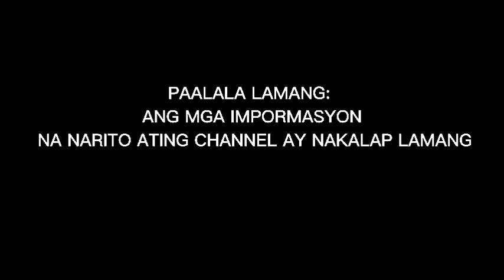🔴ITO NA! MYGZ MOLINO UPDATE NEW TIKTOK VIDEO! SINO KASAMA NYA? PANUORIN DITO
PHOTO CTTO